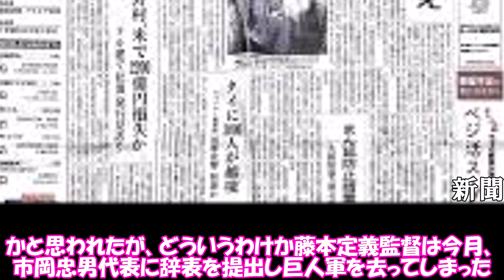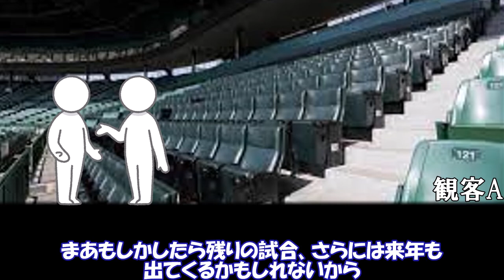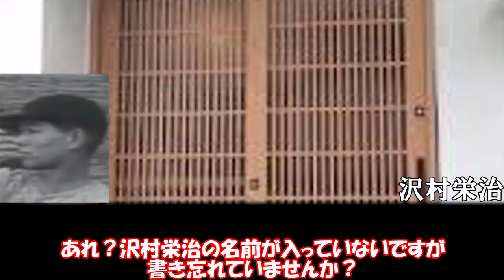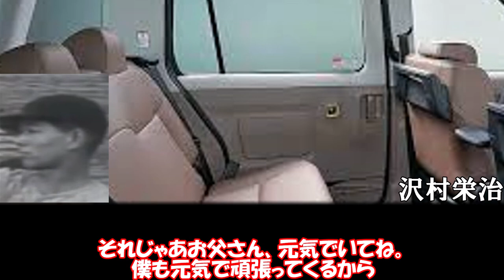【時代に翻弄された男】沢村栄治の生涯”最終回”【part6】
沢村栄治の1941年と43年の主な部分の成績は次のようなこととなっています。
41年→20試合登板9勝5敗　153．2イニング　防御率2．05　73奪三振
43年→4試合登板0勝3敗　11イニング　防御率10．64　2奪三振
この成績から沢村栄治は、徴兵により身体を壊して不自由なく野球をできることは不可能となっていました。また、1回目の徴兵の後からは、投球回に比べての奪三振数が極端に減っているのでそのような変化もあったことが分かります。
37年通年→384イニング　325奪三振
40年　　→79．1イニング　31奪三振

【単語解説】
須田博＝スタルヒン　名前を強制的に変更させられていた。
中島治康＝NPB史上初の3冠王、43年から巨人軍の監督を務めた。
市岡忠男＝大日本東京野球倶楽部初代総監督、日本職業野球連盟初代理事長、東京巨人軍初代代表。親交のある人物であっても容赦なく切り捨てることがある。
鈴木惣太郎＝大日本東京野球倶楽部のマネージャーを務めた。沢村栄治から信頼されており今回の相談を受けていた。
三宅大輔＝大日本東京野球倶楽部初代監督、阪急軍初代監督。選手から厚く信頼されていた。
【参考文献】
沢村栄治　裏切られたエース　太田俊明
【使用楽曲】